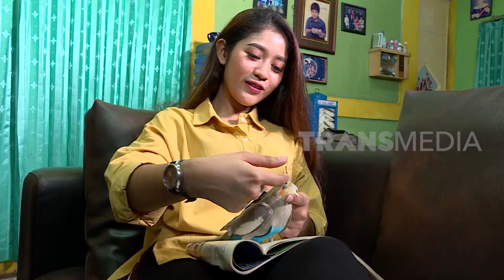Jagoan Basket Berbulu | RAGAM INDONESIA (08/12/22)